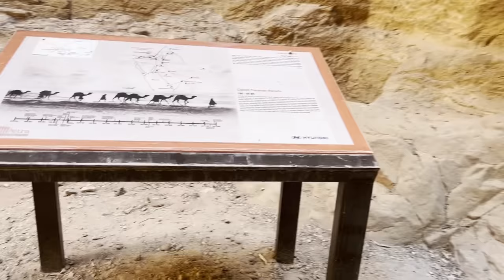جولة في البتراء/ الأردن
هاد الفيديو لرحلتي للبترا الاسبوع الماضي الي تعد من عجائب الدنيا السبعة، الفيديو في عن تاريخ البترا ومعلومات كتير مهمة عن المدينة الوردية

Tour in Petra /Jordan

This video of my trip to Petra last week, which is one of the seven wonders of the world, the video in it is about the history of Petra and a lot of important information about the pink city

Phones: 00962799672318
00:00 مقدمة
00:42 دعاء السفر
01:27 الطريق
04:22 الوصول منطقة وادي موسى
04:46 الوصول الى فندق الموفين بك البتراء
07:30 معلومات عامة المدينة الوردية
09:19 بدء الجولة من ساحة الزوار
10:11 مدخل البتراء، مكان تجمع العربات والاحصنة للاستجار
13:55 الدخول في السيق
16:50 منطقة الخزنة
19:27 منطقة الدير
20:46 المسرح
23:42 الانتهاء من جولة
25:50 النهاية